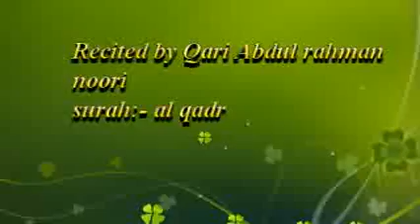Qari Abdul rahman noori.surah:- al qadr